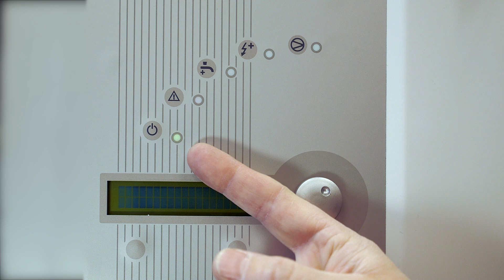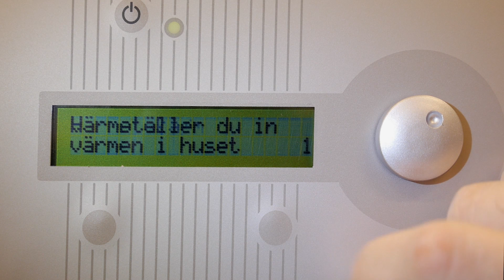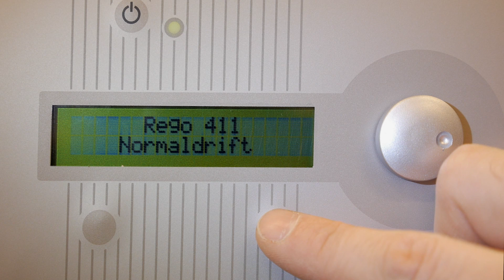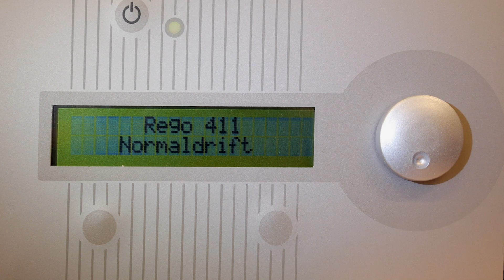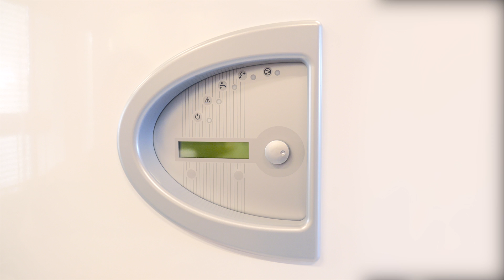BOSCH C3000 ALLA HD 1080p